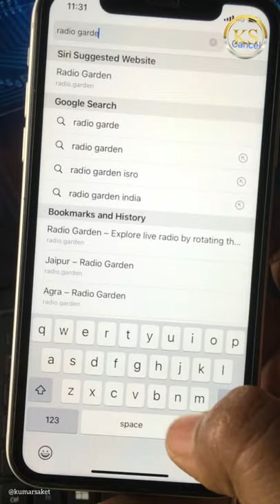How to play FM Radio on iPhone | Radio garden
In this video i’ll show you that how to play fm radio on iPhone